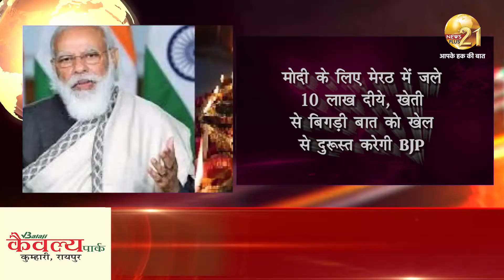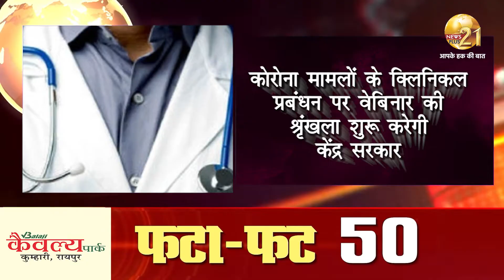फटा-फट 50 खबरें || 02-01-2022 || News Plus 21